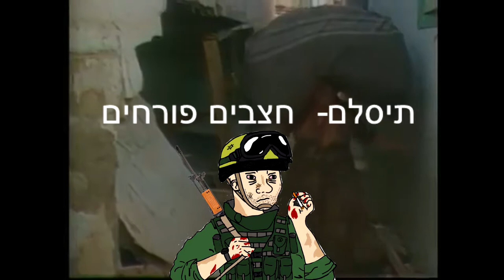Israel-Lebanon Warsong Collection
all property belongs to original owners